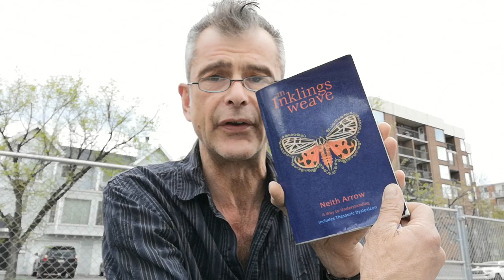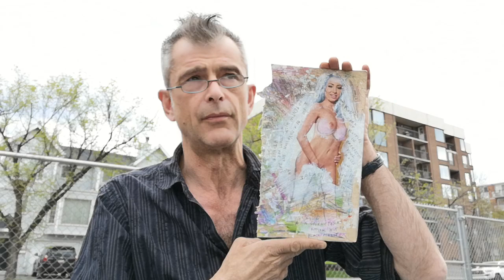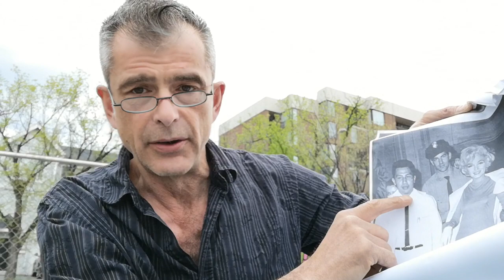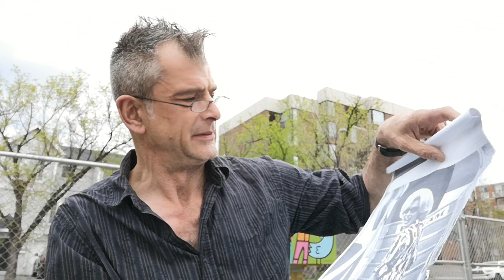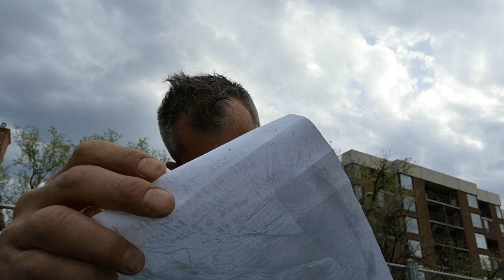Unboxing Stormy Texas